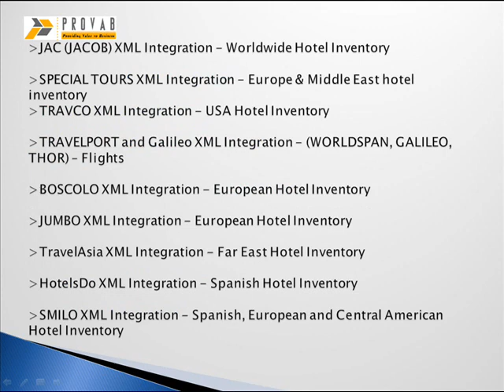Hotel XMLs Expedia Booking.com DOTW Kuoni Jac Travel Travelport Amadeus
Quality Award: Online Booking Engine Development

Multiple Hotel XMLs Integration

You want to excel in your travel & hospitality business

Your business is in immense pressure as the competition is cutting edge.

Your competitors are providing wide range of services.

Your customers are shopping around.

Your online booking system is not converting visitors to actual bookings
Do these questions bother you?
You need a robust online booking system with multiple hotel xmls integration to offer global inventories to your visitors.
An efficient online travel booking system not only keeps its customers intact by providing wider choice of airlines, routes and fares but also offer a fast and efficient access to wide range of contents including hotels, cars, rail, destination content and insurance options -- all with a focus on best price and value thus providing quick and easy access to customers than their competitors.

Superior air content can be brought by having a good GDS integration (Amadeus, Galileo, Sabre, Travelport) in place along with low cost airlines.

But, superior hotel content will only come through multiple XML connectivity as most hotel consolidators have a geography specific data. Following are the advantages of having multiple XML connectivity in your Online booking engine.

Fast and easy access to all non air contents especially hotel inventories.

Wide range of options to fulfill all kind of clients

High level of customer service across all touchpoints

Allows you to provide outstanding service with a focus on best price and value.

Most accurate, best and reliable fares.

Availability of rooms in peak seasons too.

Exploit IT solutions and tools provided by multiple XML suppliers

Make life easier for your regular clients

Improved communication

Group booking options

Reduce overall travel cost

Best Internet Booking Engine (IBE)

Offer better service 24/7

Get competitive edge
Below are some of Hotel XML suppliers, which can be integrated on any online booking system.

GULLIVER -- GTA XML Integration - Hotels, Tours, Transfers

TOURICO XML Integration -- Hotels, Cruises - Worldwide Inventory

HOTEL BEDS / HOTELBEDS XML Integration - Worldwide Hotel inventory

DOTW (Destinations of the World) XML Integration - Middle East Hotel Inventory

HOTELSPRO XML Integration - Worldwide Hotel inventory

KUONI XML Integration - European Hotel Inventory

MIKI XML Integration - Worldwide Hotel Inventory

JAC (JACOB) XML Integration - Worldwide Hotel Inventory

SPECIAL TOURS XML Integration - Europe & Middle East hotel inventory

TRAVCO XML Integration - USA Hotel Inventory

TRAVELPORT and Galileo XML Integration - (WORLDSPAN, GALILEO, THOR) -- Flights

BOSCOLO XML Integration - European Hotel Inventory

JUMBO XML Integration - European Hotel Inventory

TravelAsia XML Integration - Far East Hotel Inventory

HotelsDo XML Integration - Spanish Hotel Inventory

SMILO XML Integration - Spanish, European and Central American Hotel Inventory

WHL XML Integration - Italian Hotel Inventory

Transhotel XML Integration - Spanish and European Hotel Inventory

RESTEL XML Integration - Spanish and European Hotel Inventory

GOGLOBAL XML Integration - WorldWide Hotel Inventory

WORLD AVENUES XML Integration - Middle East Hotel inventory

Hilton XML Integration - Worldwide Hotel inventory

Paradores XML Integration - Spanish Hotel inventory

BARCELO XML Integration - South American and Spanish Hotel inventory

BONOTEL XML Integration - Luxury Hotels and Resorts in North America

ASTRAL HOLIDAYS XML Integration - BULGARIA Charter flights and Hotels
With Multiple XML connectivity, your customers get more choice, better price and faster service. In short, they get an impressive trip booking experience that has your name written all over it.

Do have a look at recent client testimonial @ youtube. We look forward to hear from you.

Regards,

David Mathew | Business Manager
PROVAB TECHNOSOFT